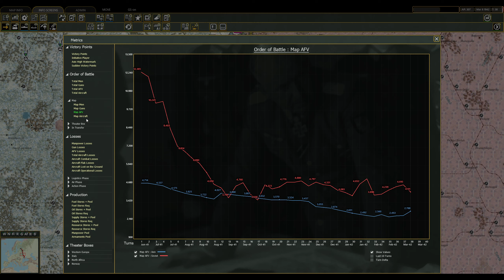War in the East 2 - German Grand Campaign - Part 14 - Lenningrad FALLS!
Finally! It's time to take the untakable city! and reap the rewards in prisoners.